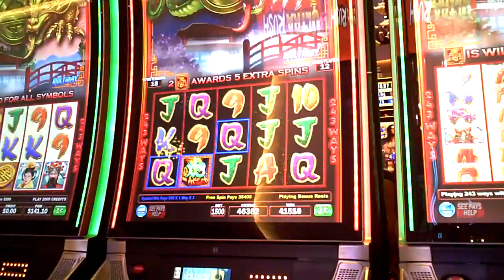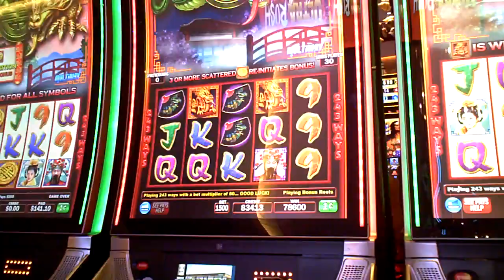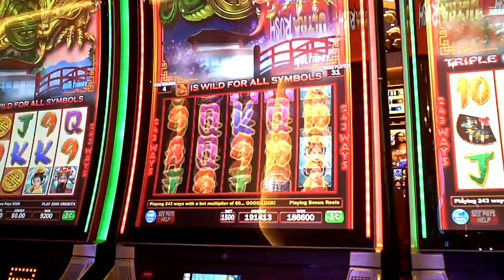JACKPOT HAND PAY Triple Fortune Dragon Unleashed Slot Machine Bonus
fifteen dollar bet